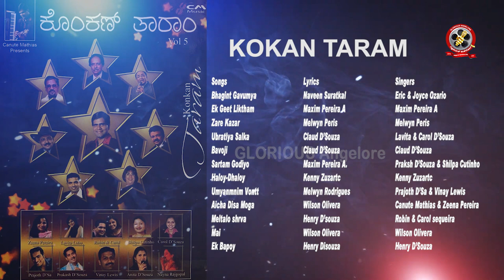Konkan Taram l ಕೊಂಕಣ್ ತಾರಾಂ l ಕೊಂಕ್ಣಿಂ ಮಧುರ್ ಪೊದಾಂ l Mangalorean Konkani Songs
A Humble Request : Please do not download or re upload the this video/audio on any social media platforms IF you really want to promote the language and culture, please share the original youtube link. Thank you for your support.

KOKAN TARAM Konkani songs ಕೊಂಕ್ಣಿಂ ಮಧುರ್ ಪೊದಾಂ
Presented By Canute Mathias Pilar
This Album Dedicated to Late Florine Mathias Shirva

Songs                       Lyrics                    Singers
Bhagint Gavumya   Naveen Suratkal   Eric & Joyce Ozario
Ek Bapoy                  Henry Disouza      Henry D’Souza
Zare Kazar               Melwyn Peris        Melwyn Peris
Ek Geet Liktham     Maxim Pereira A   Maxim Pereira A
Bavoji                       Claud D’Souza       Claud D’Souza
Ubrantlya Saka       Claud D’Souza       Lavita & Carol
Sartam Godiyo       Maxim Pereira A. Praksh D’Souza & Shilpa Cutinho
Haloy-Dhaloy          Kenny Zuzartc        Kenny Zuzartc
Umyanmnim Vontt  Melwyn rodrigues   Prajoth D’Sa & Vinay Lewis
Aicha Disa Moga    Wilson Olivera       Canute Mathias & Zeena Pereira
Meltalo shrva         Henry Disouza        Robin & Carol sequeira
Mai                          Wilson Olivera         Wilson Olivera

Music Production: Roshan D'Souza
Recorded at Sandesha Digitals, Nantoor Mangalore
Mixing & Mastering Nithin Calicut

Powered by CM Music, Shirva

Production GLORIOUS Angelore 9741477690